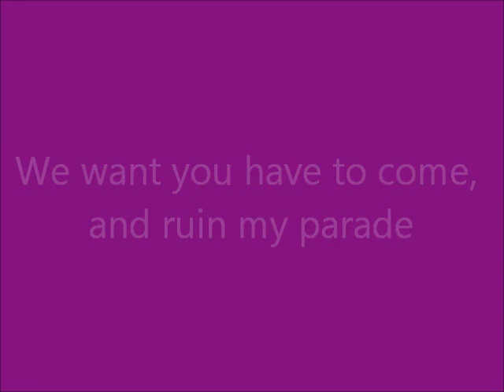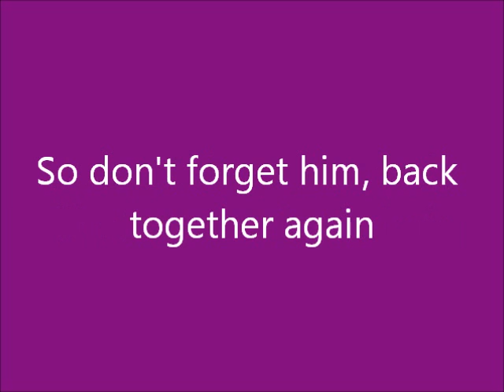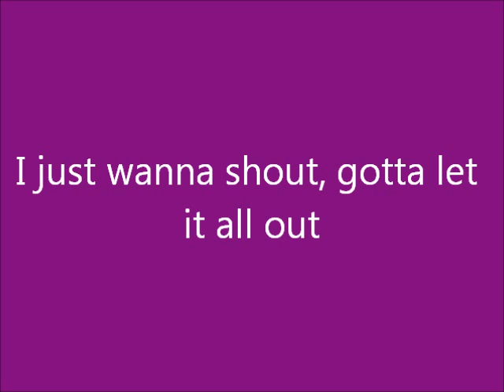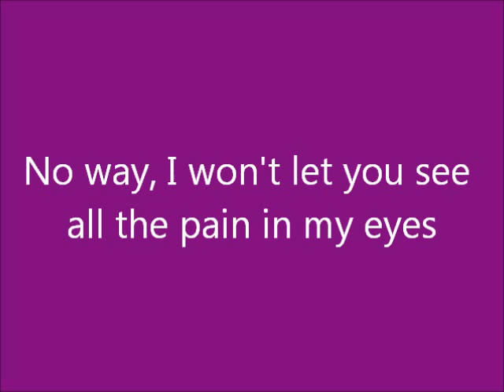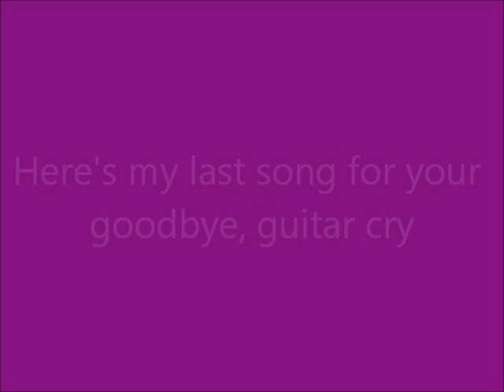Guitar Cry - Cody Simpson + Lyrics on screen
READ THIS! I did this whole video by ear, so some of the lyrics are wrong! If you're watching this on a computer, then keep your annotations turned on and the corrected lyrics will appear over the wrong lyrics. If you're on an iPod or other device, look below in this box for the corrected lyrics. This is the studio version of the song, too (it wasn't performed live). This song is NOT on iTunes and there is NO download link so you can ONLY hear it here UNLESS you buy Cody's EP "Coast to Coast" from QVC. Enjoy!

Corrected lyrics:

-Destination no where (no where)
-It used to be me that made her shine like gold
-I hide my tears and let my guitar cry
-So cute I had to flirt, her MJ t-shirt
-Moon walked into my life, couldn't be any smoother
-When I see you walk by with that other guy